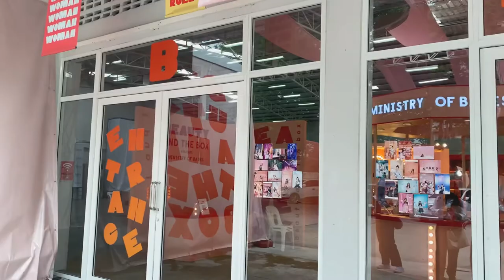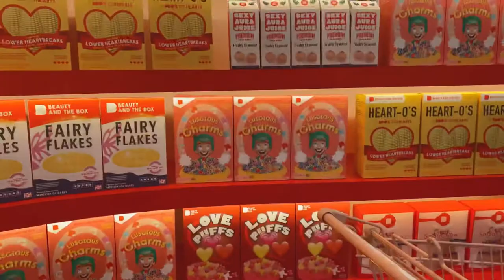Diaries vlog | summer vibes , photoshoot 🌼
Get ready with me for photoshoot! hope you guys enjoy my video ♡.

     📽 vid ; iPhone11 , VHS cam
           edit ; Inshot